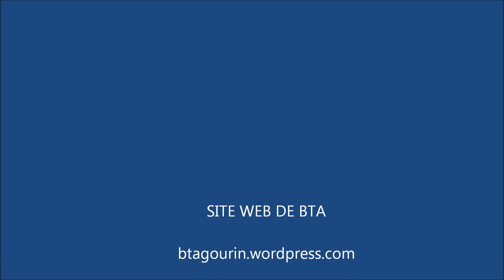émigration 2013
Comment émigrer aux Etats-Unis en 2013